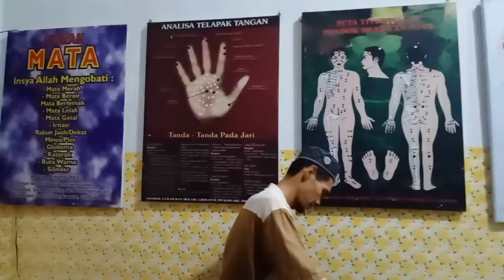Gurah Sinusitis Giriloyo Wukirsari Imogiri Yogyakarta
Gurah Sinusitis Giriloyo Wukirsari Imogiri Yogyakarta. 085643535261

Pondok gurah dan bekam an-nuur Yogyakarta Pondok gurah dan bekam an-nuur Yogyakarta, jl imogiri Timur km 10 dusun jejeran 2 wonokromo pleret Bantul Yogyakarta